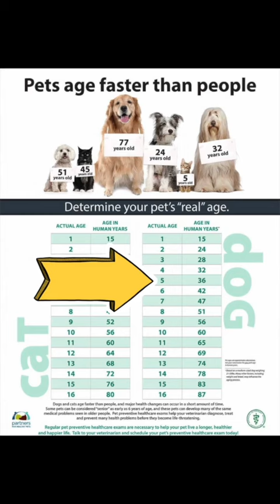5 เรื่องจริงของ Paw Patrol